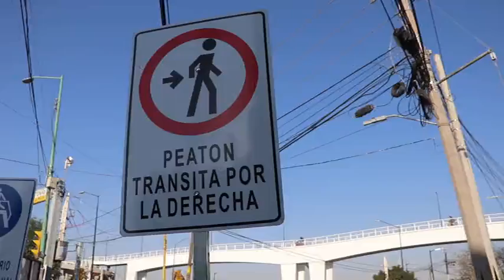Inauguración del puente peatonal del Morelos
Miles de leoneses son beneficiados con la inauguración del puente peatonal del bulevar Morelos, pueden cruzar rápido y de manera segura, ¡chécate esto!